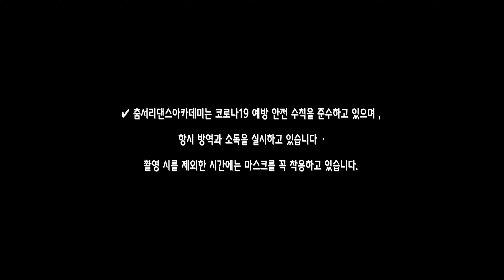크리스토퍼 (Christopher) - Real Life l Alpe Han Choreography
크리스토퍼 (Christopher) - Real Life
Alpe Han Choreography

DIRECTER /
► Art : Lee Hyun
► VIDEO : X-PRO
In charge of video : Sh Lee